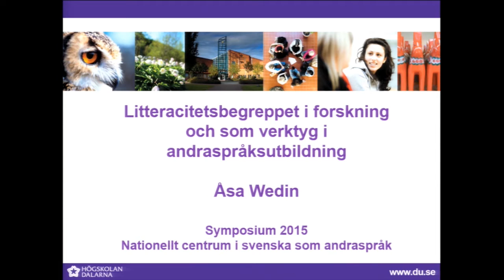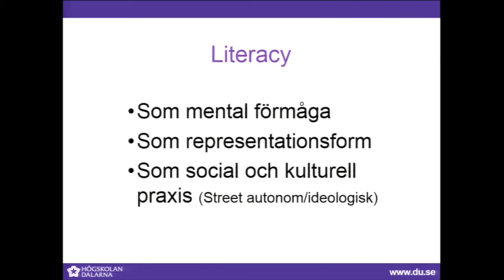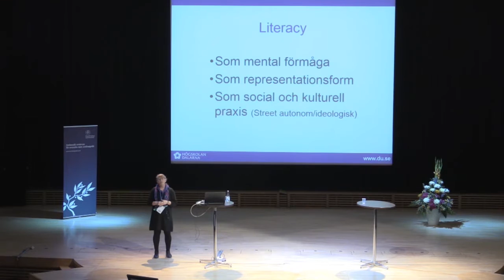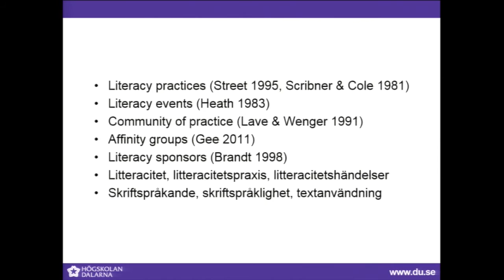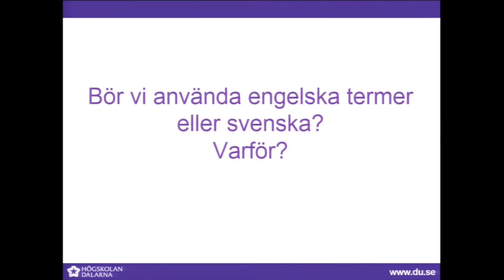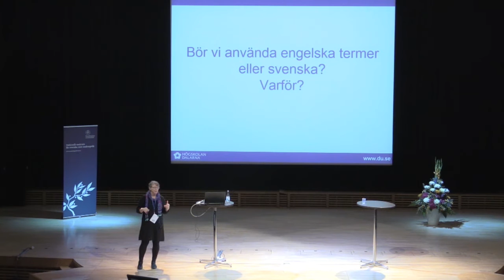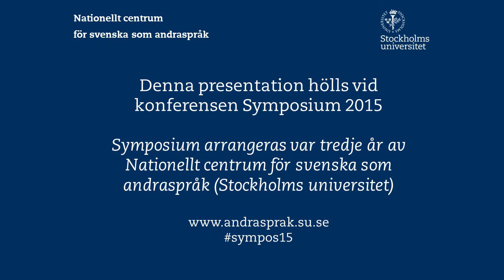Åsa Wedin - föreläsning Symposium 2015, del 1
"Litteracitetsbegreppet i forskningen och som verktyg för andraspråksutbildning" är titeln på föreläsningen med Åsa Wedin som spelades in på Nationellt centrum för svenska som andraspråks Symposium 2015. Föreläsningen är uppdelad i två delar varav detta är del 1:

"Litteracitetsbegreppet"